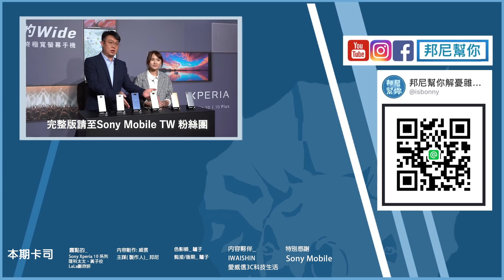「邦尼LOOK」理科太太超好笑實驗室！Sony 為什麼選擇 21:9 的全新螢幕比例（Xperia 10 正式在台上市！ 21:9 CinemaWide , Sony 2019 MWC 發表會總整理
－－－－－－ SonyXperia10 Xperia10Plus XperiaL3 正式在台發布，Sony Mobile 邀請 黑科技翻譯年糕大使 理科太太，並攜手黃子佼在現場透過好玩的實驗帶大家了解為什麼 Sony 這一次選擇 21:9 的螢幕比例。 短評測系列 不開箱短評測實測、評價、推薦、值不值得買。除了告訴你 Sony Xperia 10 系列最新新機資訊外，更讓你能夠一窺 SnapDragon 636 + 6GB Ram , 3000mAh 支援 PD 快充以及 Sony Xperia 10 在相機方案上，配置有雙鏡頭，分別為 F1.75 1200萬畫素 F2.4 800 萬 副鏡頭，支援 2倍望遠鏡頭。螢幕上搭載 21:9 FullHD 6.5 吋 螢幕；康寧大猩猩第五代玻璃；DSEE HX , LDAC，實際測試快充效能等超完整實機消息。

邦尼評測：超深入 3C 科技使用體驗
邦尼LOOK：3C 科技產品開箱快速動手玩
邦尼LIFE：屬於邦尼幫你團隊的私密生活玩樂
邦尼TALK：有內容的聊聊科技資訊吧！

本期卡濕：
露點的：Sony Xperia 10 系列、理科太太、黃子佼、LaLa鄭欣妍
主謀（製作人）：邦尼
內容創作：威信
色影師：又民
剪接 / 後期：又民
麥聲人：歐登
內容夥伴：IWAISHIN 愛威信 3C 科技生活
特別感謝：Sony Mobile 每一個看影片的「你」